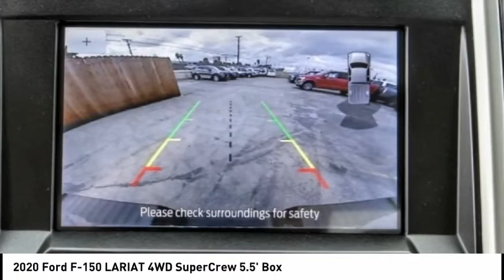2020 Ford F-150 RIVERSIDE,TEMECULA,SAN BERNARDINO,MORENO VALLEY,FONTANA 20378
2020 Ford F-150 LARIAT 4WD SuperCrew 5.5' Box

Fritts Ford
8000 Auto Drive

FRITTS FORD, PROUDLY SERVING RIVERSIDE, TEMECULA, SAN BERNARDINO, MORENO VALLEY, FONTANA, AND SURROUNDING CALIFORNIA LOCATIONS. THIS BLUE 2020 Ford F-150 IS EQUIPPED WITH A 3.5L V6 24V PDI DOHC Twin Turbo, AUTOMATIC TRANSMISSION, AND RECEIVES AN ESTIMATED 18 City/23 Hwy MPG. 2020 Ford F-150 LARIAT 4WD SuperCrew 5.5' Box 2020 Ford F-150 Lariat Ready to take home today!, 4WD. 4WD Automatic EcoBoost 3.5L V6 GTDi DOHC 24V Twin Turbocharged Factory MSRP: $53,075 $3,348 off MSRP! Priced below KBB Fair Purchase Price! If you're interested in any of our incredible products or services, don't hesitate to contact us or by phone at , or simply swing by our convenient 8000 Auto Drive Riverside, California location, today! Stock #: 20378 | VIN: 1FTEW1E47LKD57951 | 2020 Ford F-150 Fritts Ford